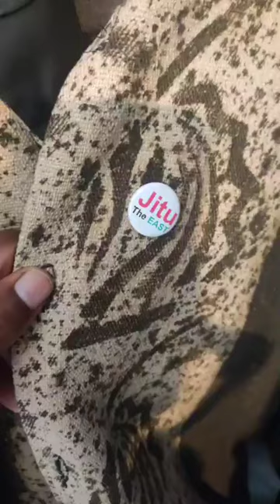De 5th Monday in July "T" Tirade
For this "T" Tirade deBrother speaks on dress codes while traveling.

Crypto Currency /BitCoin CONTRIBUTIONS:
722fce22-5e9f-42fc-a378-2da90f5d267a